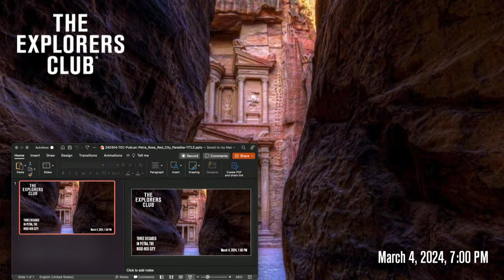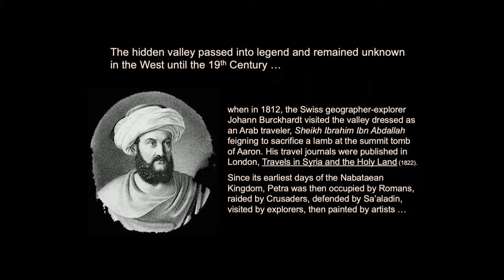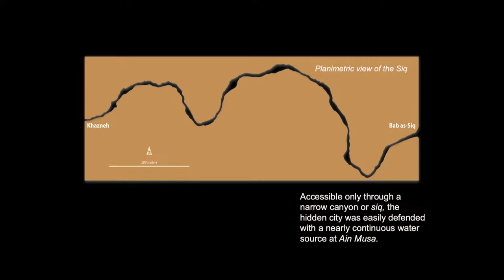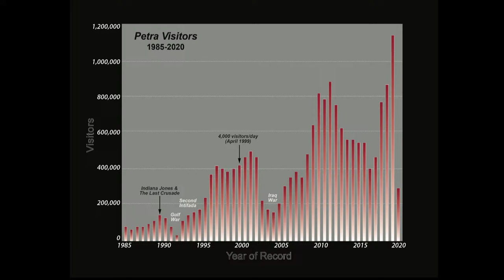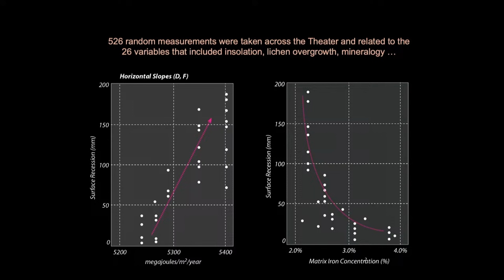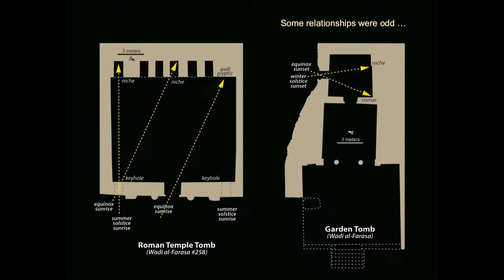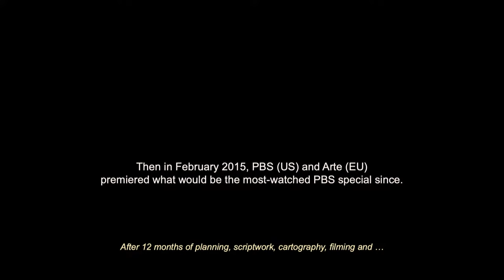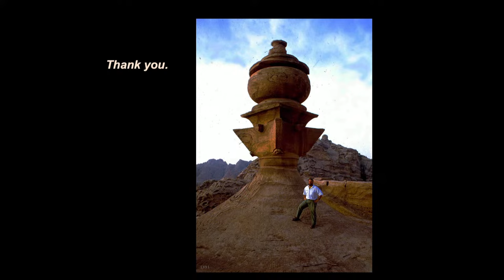THREE DECADES IN PETRA, THE ROSE-RED CITY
Join The Explorers Club on Monday, March 4th to look back on geoscientist and professor Tom Paradise’s over thirty years of research in the enchanting ruins of Petra, Jordan.

With over 30 years of research in the ancient city of Petra, Jordan, Tom Paradise will take us on a visually stunning tour of the magical valley addressing the architecture, history, and landscape of this magical valley intertwined with his 33 years of ground-breaking research on the science of cultural heritage and architectural deterioration. From the hidden entry at Wadi Musa to the enigmatic monastery nestled in the faraway peaks of the valley, Professor Paradise represents a rare perspective of more than three decades of life, work, and mentoring in the ‘rose-red city half as old as time’.  Join us on this rare opportunity to learn about Petra, Jordan.

Streaming live here on explorers.org, our YouTube Channel, and our Facebook Live — Monday, March 4th at 7:00 pm ET.

RESERVATIONS
This will be an in-person lecture at Explorers Club Headquarters.

In-person tickets are $15 for Members, and $30 for the General Public.

Check-in will begin at 6:00 pm, with a beer and wine reception from 6:00 – 7:00 pm

SPEAKERS

TOM PARADISE, PHD, FN 2017

Tom Paradise is a geosciences professor and the former Director of the King Fahd Center for Middle East Studies at the University of Arkansas. He comes from a diverse background in the geosciences, architectural and historic/material preservation, Middle East, Mediterranean, and North Africa regional studies, and cartography/GIS. Having researched the unique architecture of Petra, Jordan since 1990, he has published more than sixty articles, reports, white papers, and chapters on Petra and Wadi Rum and continues to advise the US, UNESCO, and foreign agencies on cultural heritage management and architectural deterioration, Mediterranean and Middle East architecture, and geographic visualization and cartography of the region.

Professor Paradise was awarded a senior scholar Fulbright to Jordan from 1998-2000 and was the Joukowsky Distinguished Lecturer for the American Institute of Archaeology (AIA) for 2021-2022 for his work and research on Petra and Wadi Rum, Jordan and the historic preservation of ancient and classical sites. He has also been instrumental in the production of more than fifteen TV specials on Petra including PB Nova award-winning ‘Lost City of Stone’, The Smithsonian Channel’s ‘Riddle of Petra’, and Discovery Channel’s ‘Mystery of Petra’.

Tom Paradise has taught abroad at Universities in Amman, Rome, Venice, Cairo, and Tunis, as well as in the US in Hawai’i, Arizona, Georgia, and California. He currently lives in Fayetteville, Arkansas, teaching in the J. William Fulbright College and the King Fahd Center at the University of Arkansas.